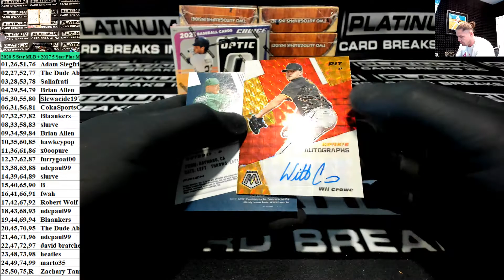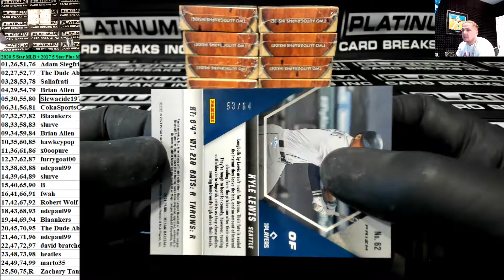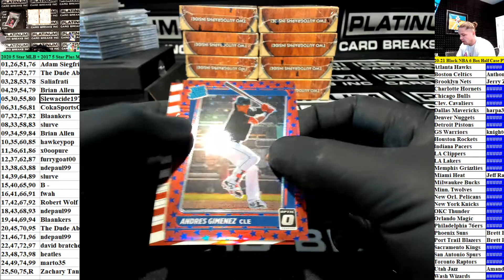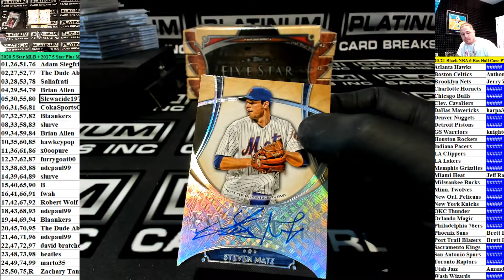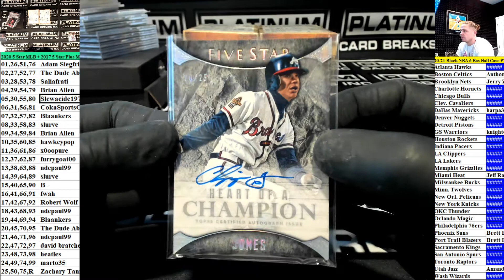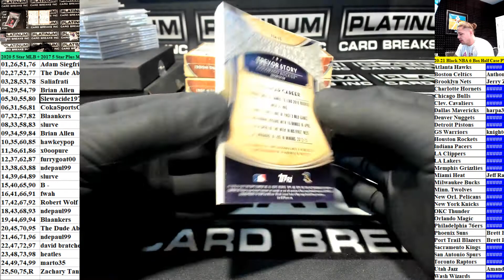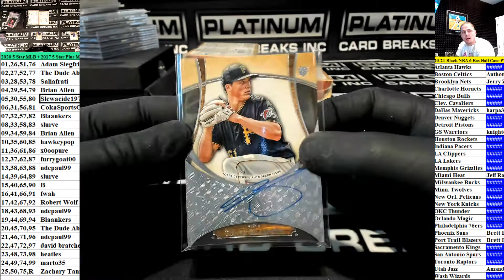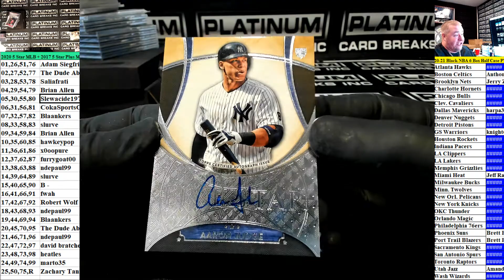2017 5 Star Plus more Random Numbers